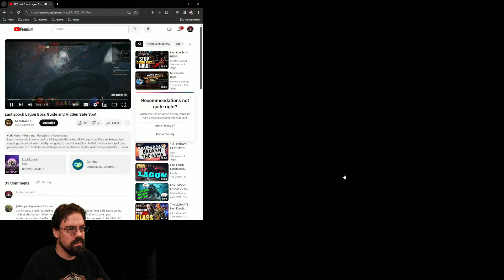CohhCarnage Plays Last Epoch Full Release (RIP #2/Restart HC Falconer SSF Run) - Episode 46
Cohh takes a look at Last Epoch Full Release (HC Falconer SSF Run) to see what it has to offer.

Want to pick up Last Epoch and help support Cohh at the same time?